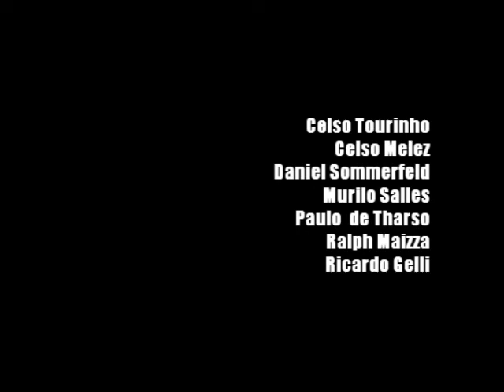Medusa de Rayban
Em 2006, o Teatro da Curva montou "Medusa de Rayban" de Mário Bortolotto. Na época, resolvemos montar dois textos ao mesmo tempo e com custo quase zero (pois estavamos sem grana mesmo). E assim montamos "Medusa" e "O mistério de Charles" de Marcos Gomes. As duas produções juntas não gastaram mais de R$800,00. O custo foi baixo mas o resultado foi bem satisfatório. O Mário confiou no nosso trabalho. O público aprovou nossa versão frenética de "Medusa de Rayban". A gente se divertia bastante com "Medusa". A gente se diverte com "Medusa", por isso vamos voltar a "encará-la" a partir do dia 17/5, abrindo nossa mostra de 5 anos de Curva!!

Texto: Mário Bortolotto

Direção: Didio Perini

Elenco: Celso Tourinho; Celso Melez; Daniel Sommerfeld; Murilo Salles; Paulo de Tharso; Ralph Maizza e Ricardo Gelli.

Foto: Davi Tavares